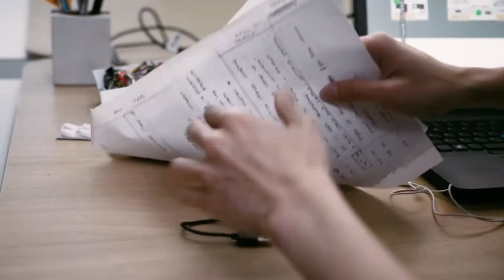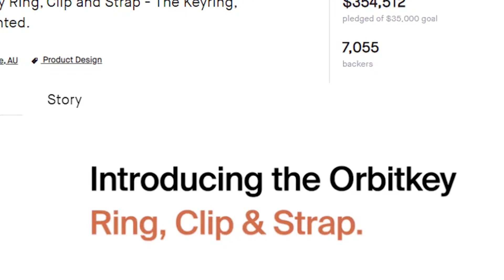ЛУЧШИЕ СОВРЕМЕННЫЕ ГАДЖЕТЫ 2020 ГОДА | Taser, Xiaomi, OrbitKey